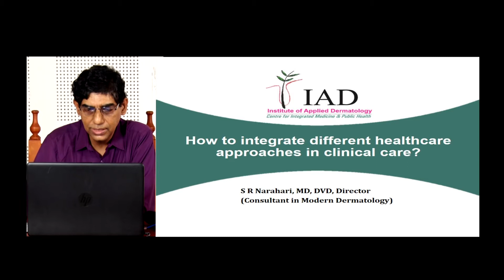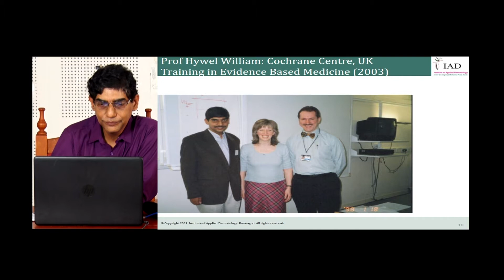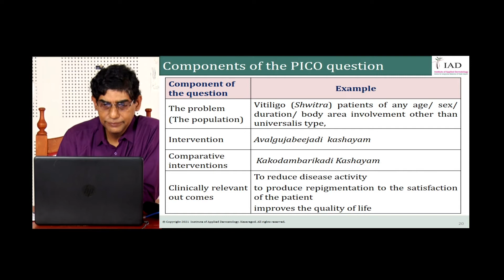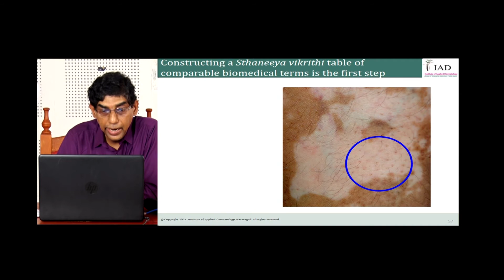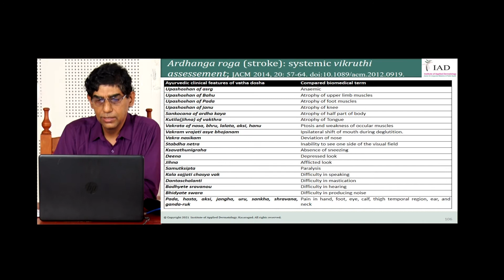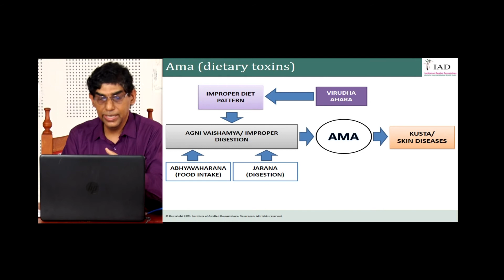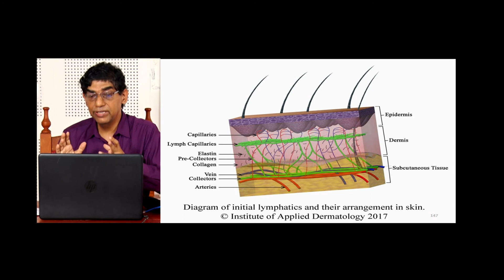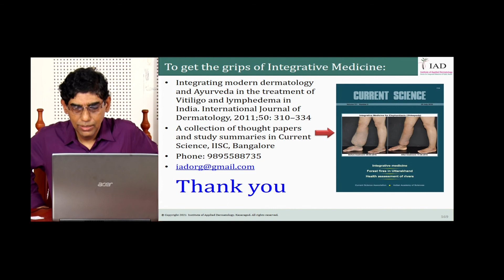Dr Narahari taking about Integrating Different Healthcare Approaches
Lecture on integrating different healthcare approaches in clinical care delivered on the 19th March 2021 for the academic programme of the Department of Integrative Medicine, National Institute of Mental Health and Neuro Sciences (NIMHANS), Bangalore by Dr S.R. Narahari, Director, Institute of Applied Dermatology, Centre for Integrated Medicine & Public Health, Kasaragod, Kerala, India. Dr Narahari is a practising biomedical dermatologist for over three decades. He is an international repute Lymphedema expert and an authority on bed-side Integrative or Integrated or Holistic Medicine